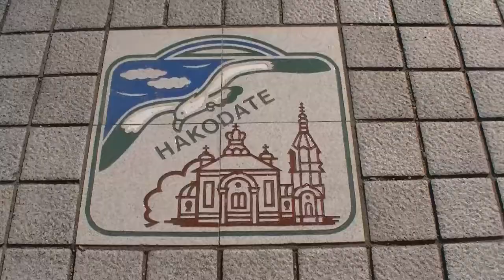函館元町とベイエリア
説明
函館元町
　北海道函館市元町
　旧函館区公会堂　旧北海道庁函館支庁庁舎
　聖ヨハネ教会 ハリストス正教会「復活聖堂」カトリック元町教会ある

　＊元町公園（もとまちこうえん）は北海道函館市元町にある都市公園　　で、函館山北東麓の基坂を上りきった高台に位置する
　　ペリー提督来航記念碑もあり

　　園内には函館写真歴史館（旧北海道庁函館支庁庁舎）と旧開拓使函館支庁書籍庫の建造物が保存

ベイエリア
　北海道函館市末広町
　元町や函館山とともに函館観光のメインスポットであるベイエリアは、
　赤レンガ倉庫群の景観がエキゾチックなムードを醸しだすエリア
　「金森赤レンガ倉庫」には、函館みやげはもちろん、おしゃれな雑貨や
　グッズを扱うショップが多数入っている

　函館ベイエリアの顔とも言えるスポット
　ベイはこだて、Kanemoori、金森洋物館、函館クリスマススクエア、
　函館ヒストリープラザ、函館ビヤホール、金森ホール、金森美術館から成る

　明治20年に営業倉庫業用として出来上がった赤煉瓦倉庫軍は倉庫不足となる
　ほど勢いづいていた。1度は火災で不燃質倉庫に再建される
　昭和後期に入ると輸送形態の変化や北洋漁業縮小などにより倉庫業は勢いを失った
　しかし赤煉瓦で積み上げられた風格ある姿が昭和63年4月、金森赤煉瓦倉庫から金森赤レンガ倉庫と生まれ変わり知名度を高めている

撮影日　２０１４年４月１６日　晴れ・時々くもり　風あり